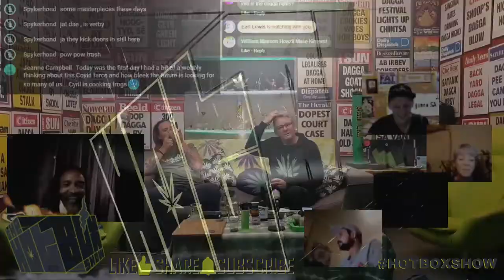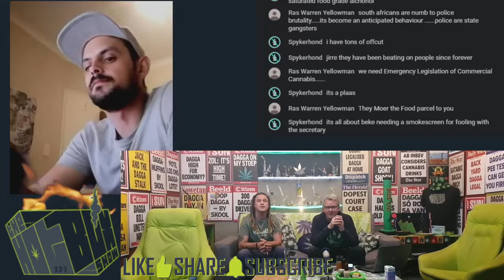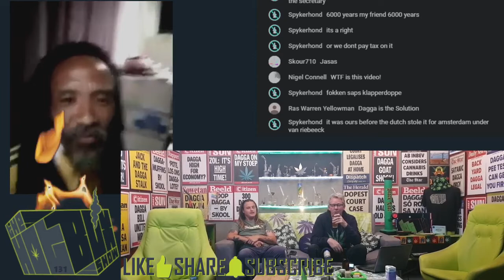HotboxShowGuests - Ep131 - Gareth Prince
It's a great pleasure to invite SA's OG Activist, none other than Gareth Prince onto tonight's show for a lock down catch up.

Join the Zoomed in lock down crew from 7pm on all our usual channels.